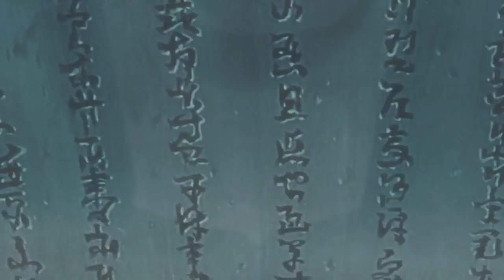Itachi AMV( Naruto Amv) -No angels